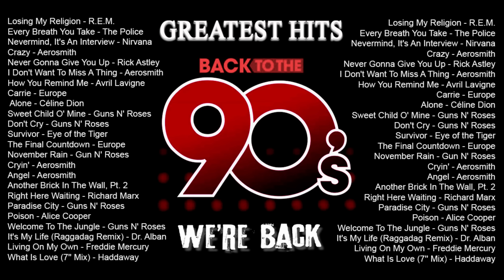Back To The 90s - 90s Greatest Hits Album - 90s Music Hits - Best Songs Of best hits 90s